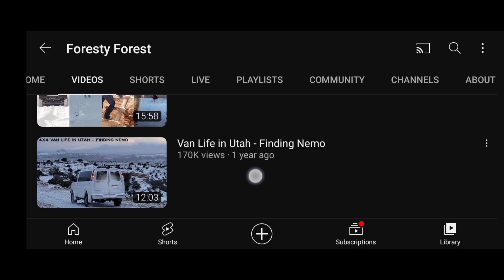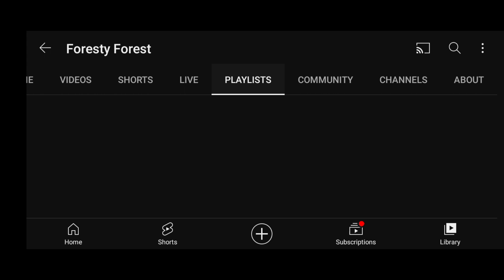How Much YouTube Paid Foresty Forest For 700,000 Thousand Views In The Last 30 Days